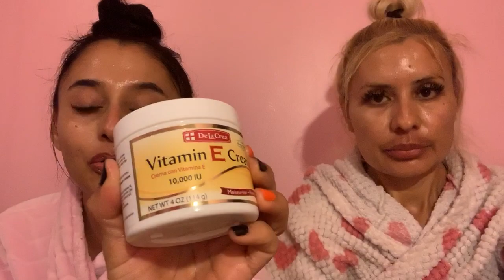Night Time Day Routine/ Las Mil Amores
Las Mil Amores y su Routine de belleza